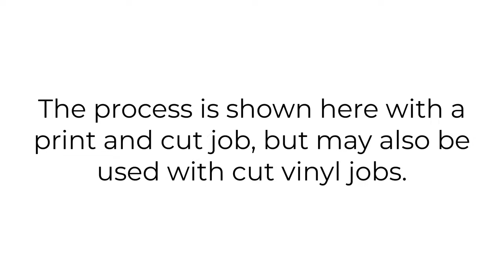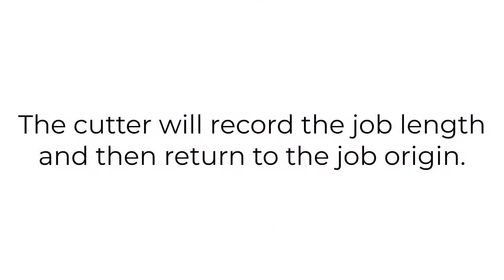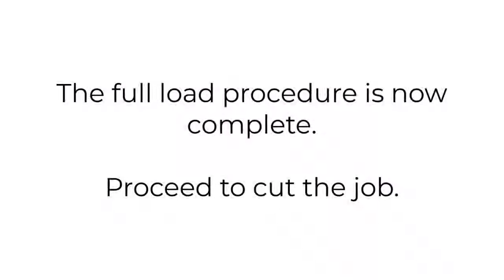Summacut Roll Cutter Full load Procedure